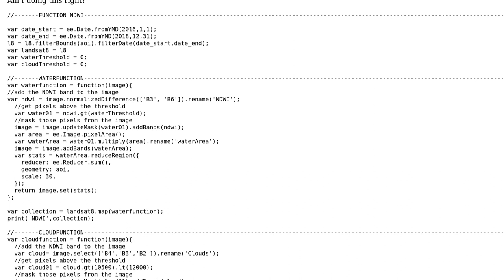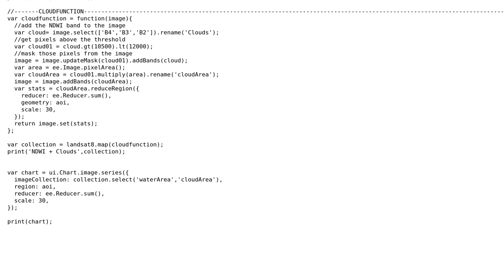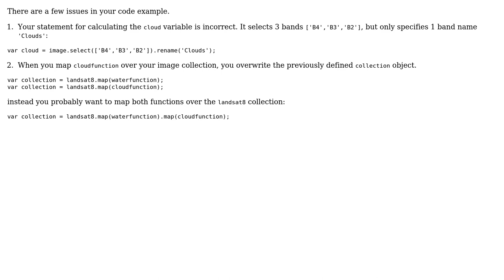GIS: NDWI and Cloud Pixel count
With thanks & praise to God, and with thanks to the many people who have made this project possible! | Content (except music & images) licensed under CC BY-SA | Music | Images & others | With thanks to user Wouter Neisingh user Tyler Erickson user PolyGeo and the Stack Exchange Network Trademarks are property of their respective owners. You are responsible for your own actions.